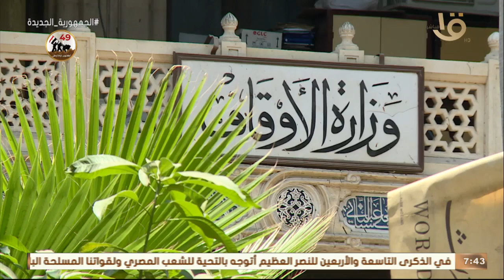صباح الخير يا مصر | "هدي النبي في بيان منزلة الشهادة والشهداء" موضوع خطبة الجمعة.. وأهم أخبار اليوم